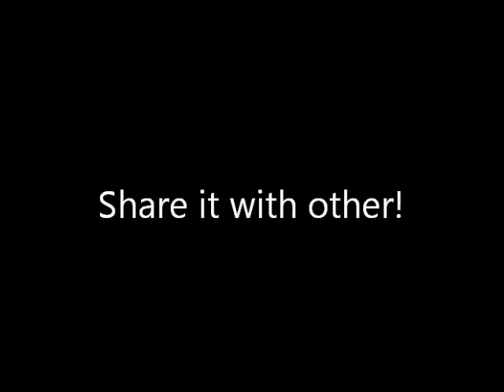A Child's Prayer by Abby, Logan and Jared Allen